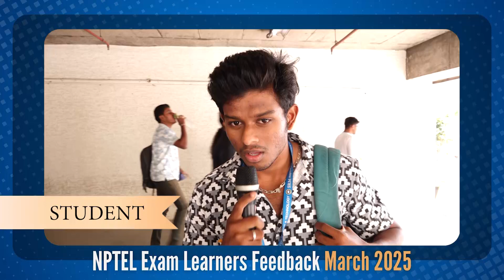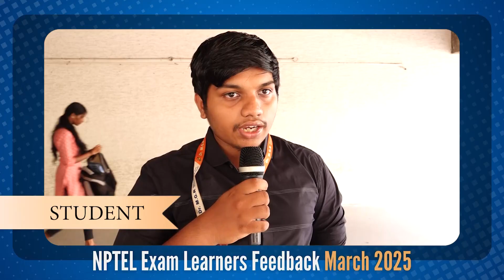Data Science & AI and Python for Data Science Courses @ NPTEL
In this video, NPTEL puts the spotlight on the voices that matter most - our learners. Following the March 2025 examination cycle, students from Tamil Nadu and beyond share their thoughts about their courses and exam experiences.

Hear directly from fellow learners as they discuss their educational journeys, breakthrough moments, and how NPTEL courses are impacting their academic and professional paths. Their stories highlight not just the content quality but the transformative power of accessible online education.